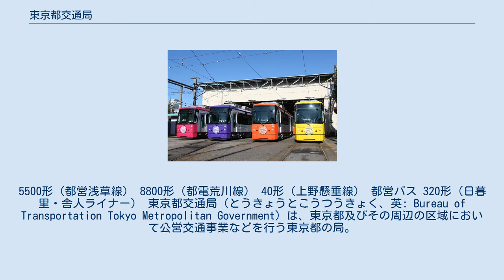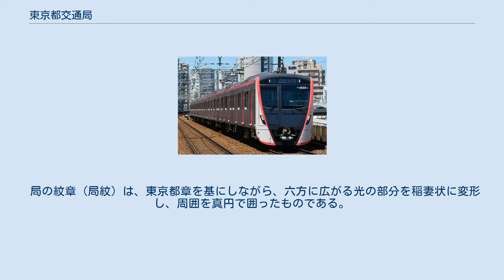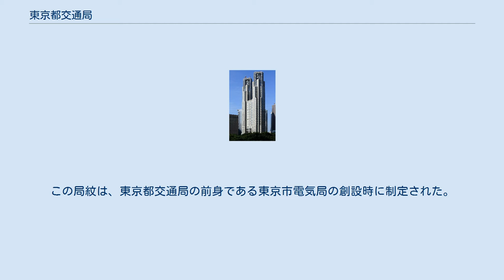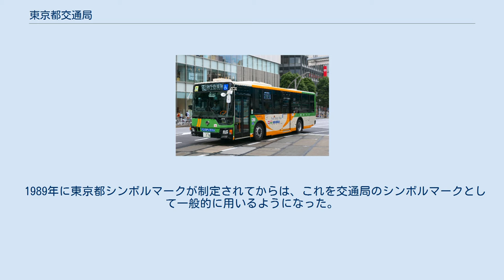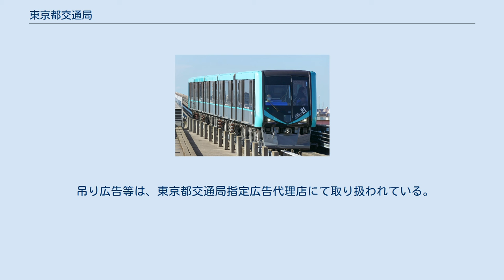東京都交通局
5500形（都営浅草線） 8800形（都電荒川線） 40形（上野懸垂線） 都営バス 320形（日暮里・舎人ライナー） 東京都交通局（とうきょうとこうつうきょく、英: Bureau of Transportation Tokyo Metropolitan Government）は、東京都及びその周辺の区域において公営交通事業などを行う東京都の局。
 東京都地方公営企業の設置等に関する条例（昭和41年東京都条例第147号）及び東京都公営企業組織条例（昭和27年東京都条例第81号）に基づき、水道局や下水道局とともに設置され、地方公営企業法に基づく地方公営企業として軌道事業、鉄道事業、自動車運送事業、電気事業を行っている。
 日本の公営交通で5種類もの交通機関（地下鉄、路面電車、新交通システム、モノレール、バス）を運営する事業者は現在、東京都交通局のみである。
なお、都道府県単位で公共交通機関を運営している例は他に長崎県（長崎県交通局）がある。
 地下鉄、都電、都営バスの詳細な沿革は各事業・各路線の項目を参照。
 局の紋章（局紋）は、東京都章を基にしながら、六方に広がる光の部分を稲妻状に変形し、周囲を真円で囲ったものである。
この局紋は、東京都交通局の前身である東京市電気局の創設時に制定された。
 1989年に東京都シンボルマークが制定されてからは、これを交通局のシンボルマークとして一般的に用いるようになった。
なお都営地下鉄では、2007年以降の新たな案内サインの更新に際し、通常のマークより明度の低い色を背景に、マークそのものを白抜きとしたデザインも用いられるようになっている（このデザインでは通常、「都営地下鉄」「TOEI SUBWAY」も併記される）。
 シンボルマーク制定以降、一般的な表記や掲示において、局紋はこのシンボルマークに順次取って代わられた。
このため紋章が使用される機会は激減したが、その後も都営地下鉄や都営バス、都電荒川線、日暮里・舎人ライナーで発行されている乗車券の地紋にあしらわれているほか、都電荒川線9000形電車の車体側面装飾にも採用されている。
 吊り広告等は、東京都交通局指定広告代理店にて取り扱われている。